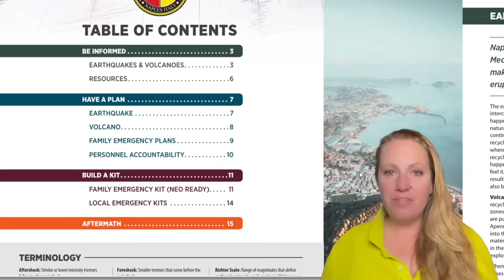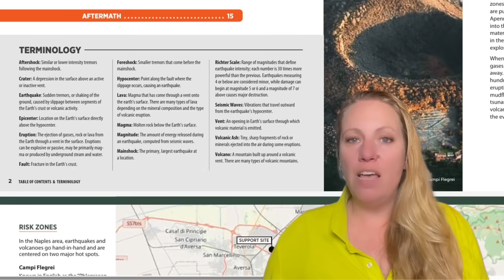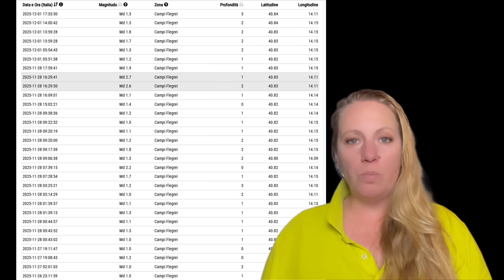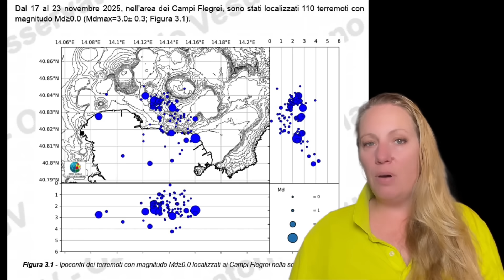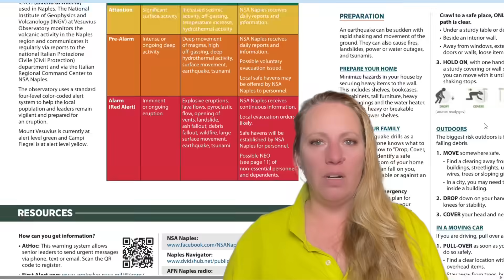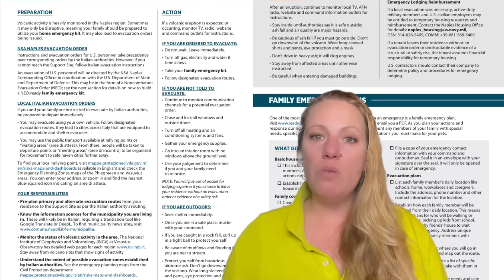US Navy Base in Naples prepares staff for an Earthquake or Eruption of the Campi Flegrei Volcano !⚠️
Earthquakes have increased in NUMBERS and Magnitude at the Campi Flegrei super volcano in Naples Italy, especially the RED Zone , Pozzuoli is especially at risk from a potential Eruption ! Campi Flegrei and Vesuvius: A brochure from the US Navy base in Naples on what to do in the event of an earthquake or eruption. A brochure given to employees at the US Naval Support Activity base in Naples explains how to prepare in the event of an eruption or earthquake at Campi Flegrei or Mount Vesuvius.